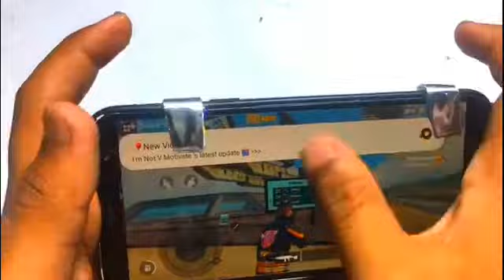How to make pubg mobile Triggers/with safety pins just 10 seconds/how to make pubg controller